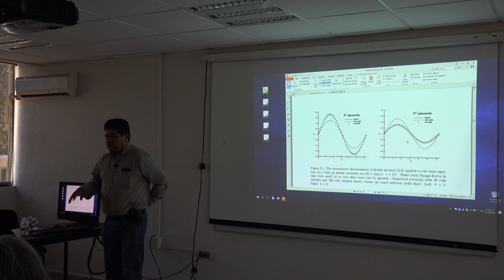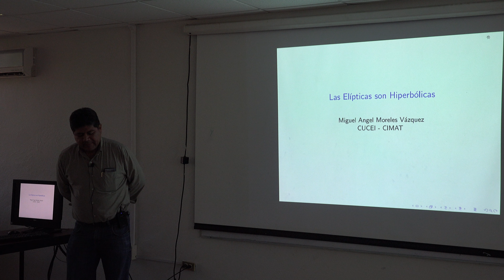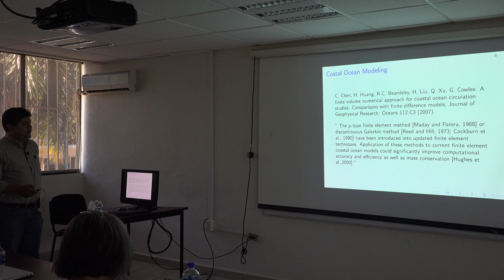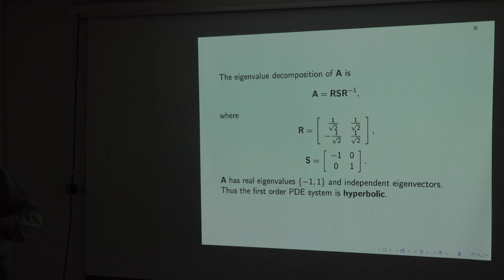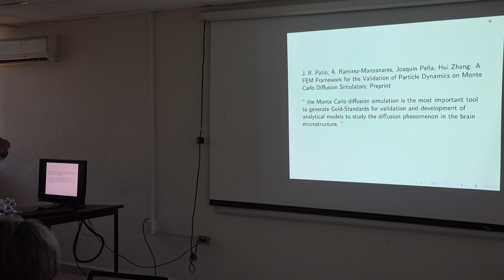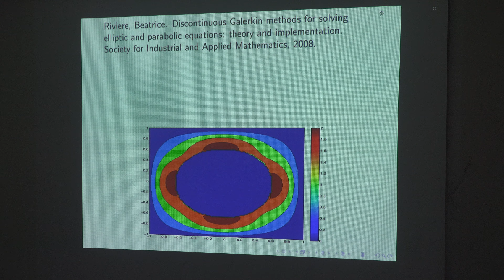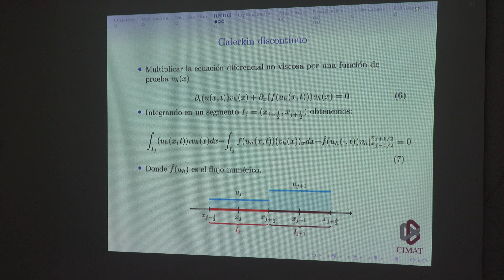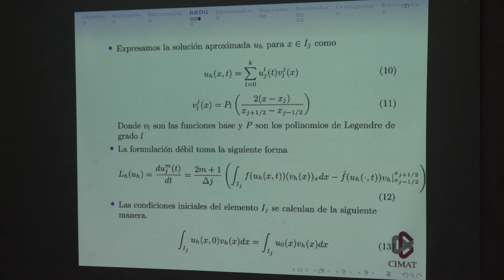Las elípticas son hiperbólicas (Miguel Ángel Morales Vazquez)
Las elípticas son hiperbólicas

Plática dada por Miguel Ángel Morales (CUCEI - CIMAT ) el viernes 26 de Octubre del 2018 en el 51° Congreso Nacional de la Sociedad Matemática Mexicana en la Universidad Juárez Autónoma de Tabasco, Zona de la Cultura, Villahermosa, Tabasco

Video proporcionado por @CienciasTV

Otros videos del 51° Congreso Nacional de la Sociedad Matemática Mexicana

Página del 51 Congreso Nacional de la Sociedad Matemática Mexicana

Programa del 51 Congreso Nacional de la Sociedad Matemática Mexicana

Erick Tovar, Rodrigo Cruz y Efraín Vega quienes grabaron las platicas y realizaron la publicación de los videos